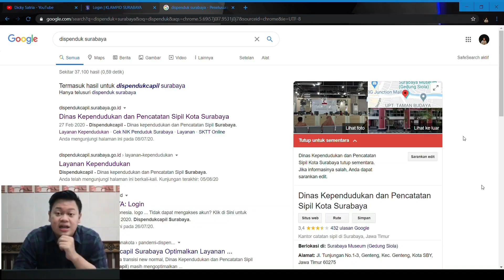ANGKRINGAN KETABANG KALI SURABAYA | VLOG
Kali ini nongkrong di Angkringan Ketabang Kali Surabaya, ikuti keseruannya dan jangan lupa tinggalin jejak dikolom komentar gaess...

Semoga terhibur